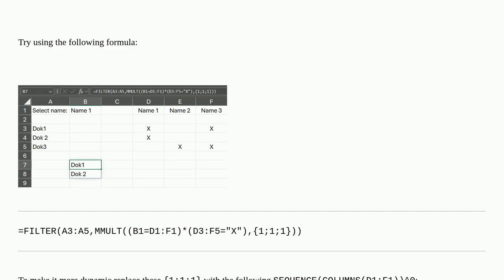How to filter Excel list using data validation lists and matrix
A special thanks goes out to the community

  data-validation microsoft-excel